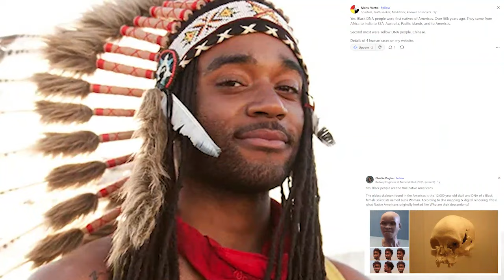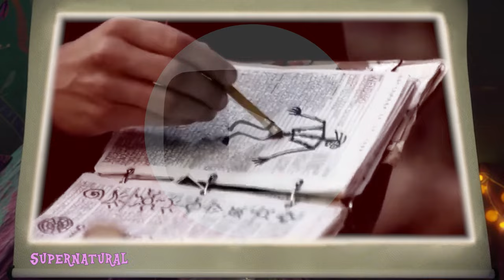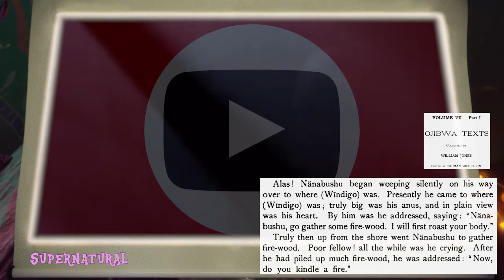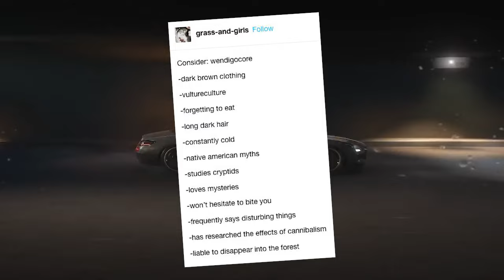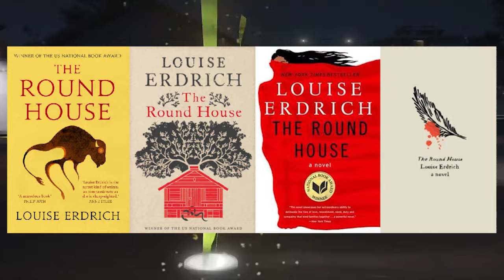How to Respectfully Adapt a Story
FIND ME